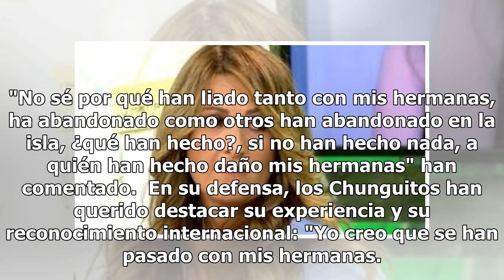Los Chunguitos defienden a las Azúcar Moreno: "Se han pasado con mis hermanas"